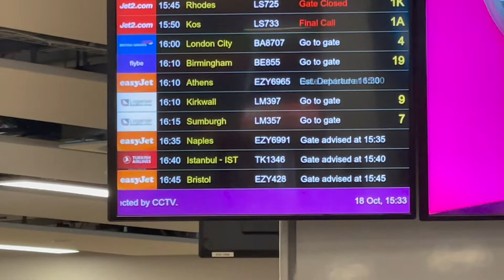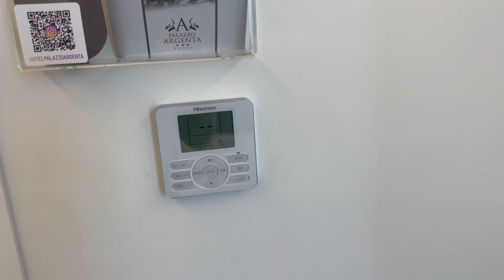SOLO TRIP NO2: NAPLES BABY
Finally got round to another solo trip. Come with on my 2.5 days in Naples.